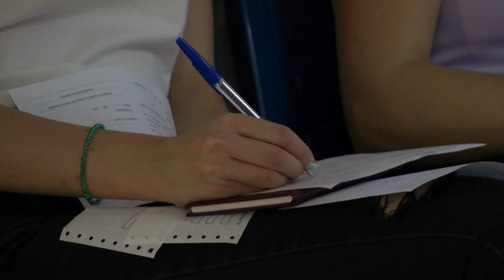Studenti iz pet zemalja na stručnoj praksi u UKC Kragujevac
Fakultet medicinskih nauka u Kragujevcu i ove godine je organizovao stručnu praksu za studente iz inostranstva, koji žele da usavrše svoje znanje iz različitih medicinskih oblasti. Najveće interesovanje vlada za praksu na ginekologiji i radiologiji, kao i za katedre fiziologije i farmakologje. Do kraja jula praksu u kragujevačkom Univerzitetskom kliničkom centru obaviće desetoro studenata iz pet zemalja sveta.